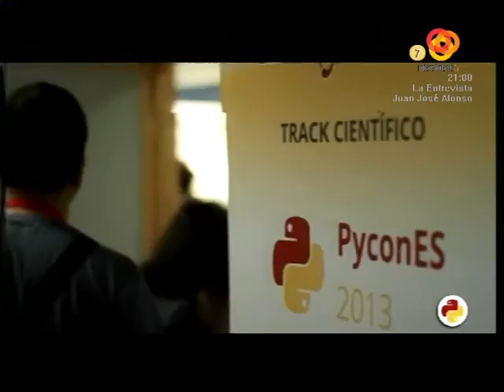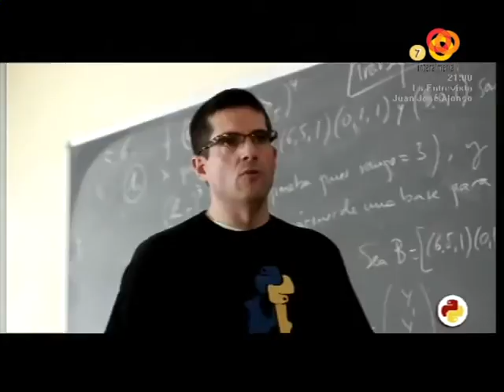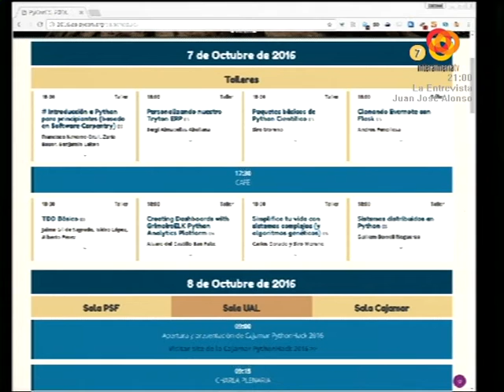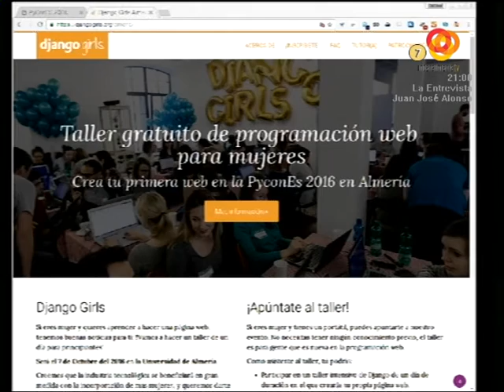20161003 Entrevista a Vicente González e Ismael Olea en Abierto hasta el Atardecer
Entrevista a Vicente González, profesor titular de la Universidad de Almería, e  Ismael Olea, de HackLab Almería, a la sazón de las actividades enmarcadas en el congreso PyConES 2016: